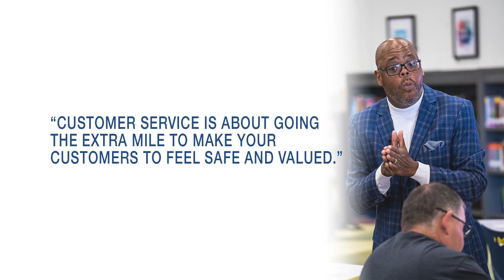From Severe Stutter To Celebrated Speaker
Dr. Noble presents on the subject of "How To Deliver 5-Star Customer Service" at a gathering of one of his many satisfied clients.